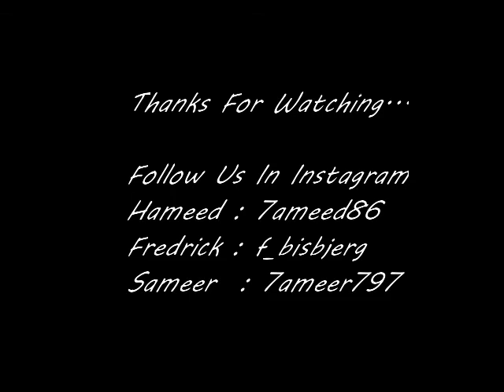Hameed Alsiddiqi photoshoot for QIC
photo shoot for qatar insurance company, Hameed alsiddiqi by Redhorn photography